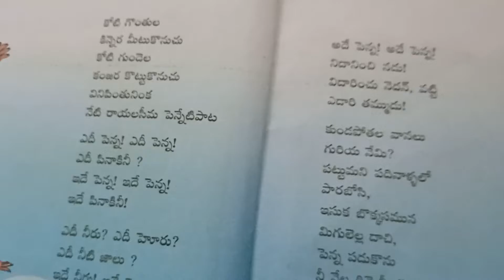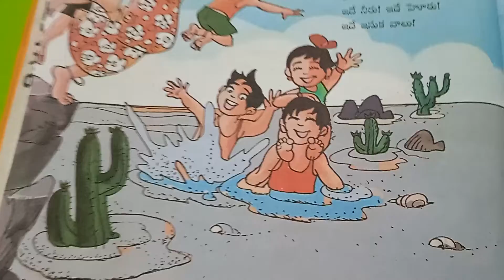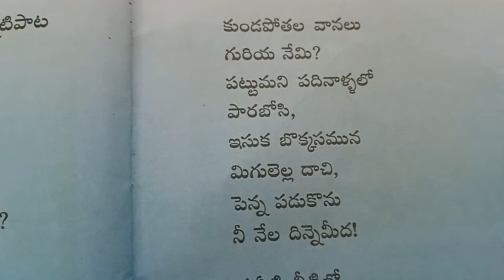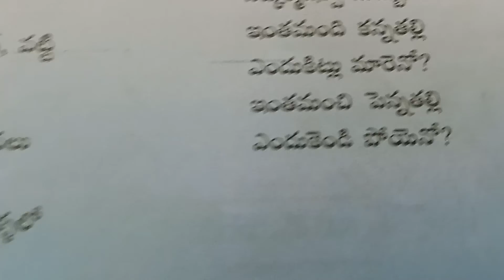పెన్నేటి పాట ( 5 వతరగతి )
కోటి గొంతుల  కిన్నెర
రచయిత : విద్వాన్ విశ్వం గారు